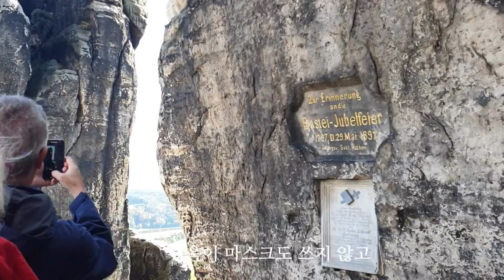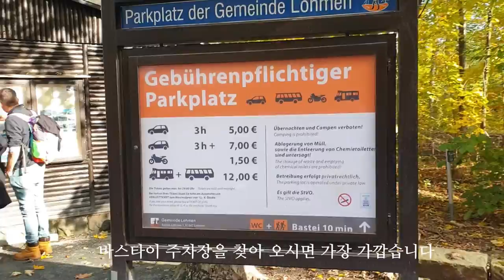{Sub} 독일🇩🇪 10월 작센스위스 국립공원 바스타이 (Sächsischen Schweiz Bastei) ..가을 산이 보고싶어 간 곳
이시국에 가을 산이 보고 싶어 다녀 왔습니다
생각보다 사람들이 많아 오래 머물지는 못했지만
가을을 이대로 보내 주어도 아쉽지 않게
잘 담아 온것 같아 앞으로 몇달을 잘 참고
 지낼 수 있을 듯합니다.

아직 이곳에 가보지 못하셨다면 가보시길 추천드려요
가시기전에 홈페이지 내용을 확인하시기 바랍니다.

📍작센스위스 바스타이 홈페이지 (Corona Infos)

Music 🎶
Track : 가을바람